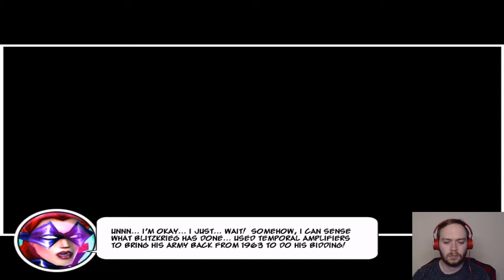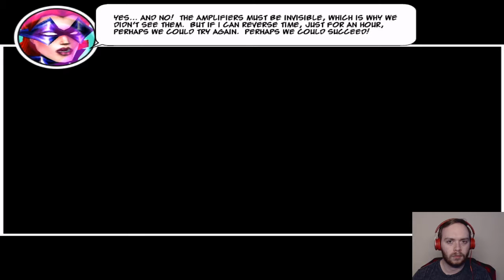Freedom Force 2 Ep. 6 - The Second Law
Playthrough of Freedom Force (2002)!

Chaos and Entropy and whimby-timeby nonsense! But a decent ending.